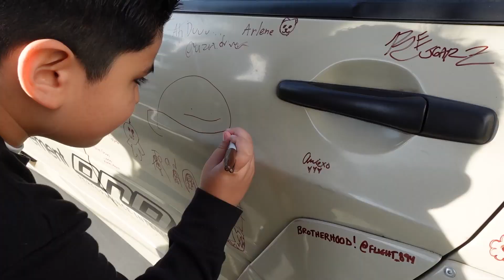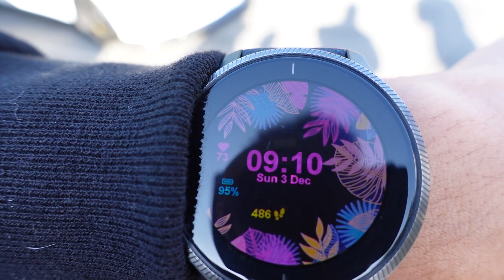INSANE MCLAREN SEMA BUILD!! THIS CAR WAS CRAZY!!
Back to back weekends with the Toy Drives!!
Hosted at UTI in Long Beach with a lot of cool cars that came from SEMA and just a ton of cool cars in the show.
Mahalos for watching!